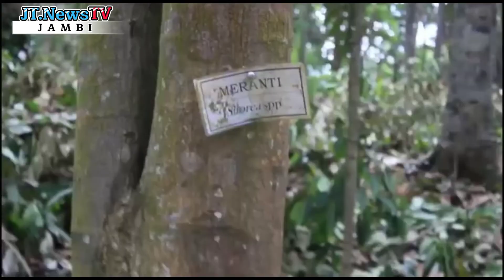HUTAN KOTA SAROLANGUN AKAN DI JADIKAN WISATA PELAJAR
TERUS SAKSIKAN BERITA DAN PROGRAM-PROGRAM JT.NewsTV SETIAP HARI DAN UNTUK MENDAPATKAN INFORMASI JAMBI SAAT INI :

Social Media Official JAMBI_TERKINI (JT.NewsTV)